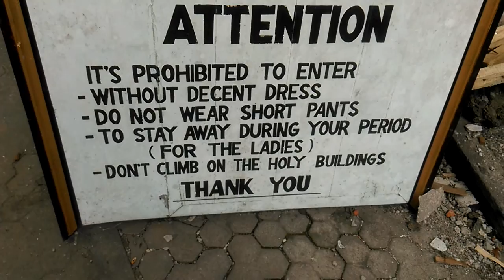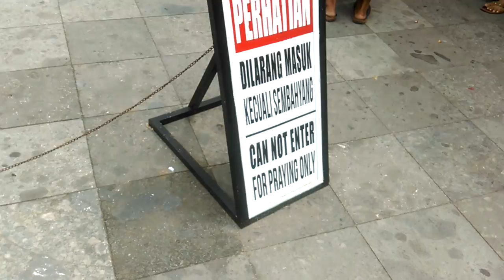Ancient Temple, Part 2, Bali, Indonesia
As is description